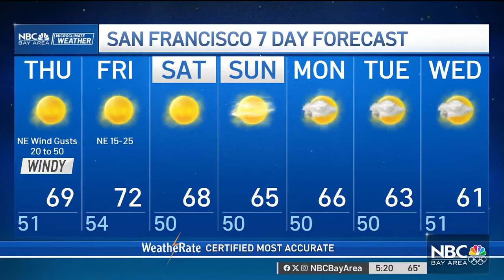Forecast: Fire danger rating as Bay Area wind increases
Chief Meteorologist Jeff Ranieri takes a look at the current fire danger as wind increases Thursday in your seven day Microclimate Forecast.